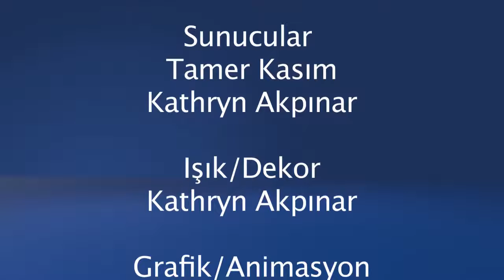Harika dost 2/2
Rab evreni mükemmel bir şekilde yarattı fakat günah bu mükemmelliği bozdu. Yeşaya 40:21-22'de Rabbin gökkubbenin üzerini bir çadır gibi ördüğünü ve kaniatı mükemmel bir şekilde yarattığını belirtir. Rab sonsuz bereketlerini insanlığa sunmuş ve dünyayı yaşanır hale getirmiştir. Kötülük ve günah yeryüzünde nasıl ortaya çıktı? Günahın sonucu ne oldu? Rab insanlığın kurtuluşu iiçn nasıl bir vaatte bulundu? Kurtuluş kimin araclığıyla olur? İsa Mesih yeryüzüne neden geldi? İkinci kez neden gelecek? İkinci gelişinde neler olacak? Kutsal bu konuda ne söylüyor? Kutsal Kitapta yüzyıllar önce yaşayan peygamberler Mesih'in gelişi ile ilgili hangi önbildiri ve peygamberliklerde bulundular?